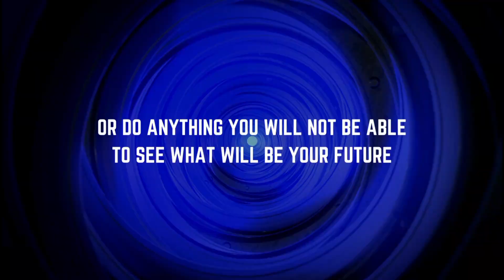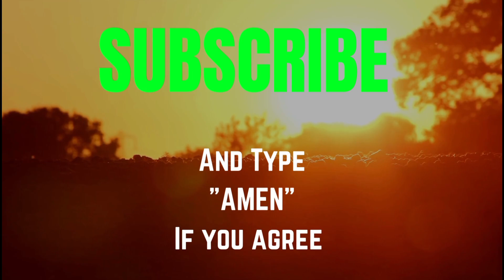🌟JESUS ONLY NEEDS 1 MINUTE TO BLESS YOU GOD's Message To You Today: You Are A Masterpiece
1. God message for me today
2. God message for me
3. God message
4. God's message
5. God message for you
6. Message from god
7. God blessings message
8. Jesus message
9. God's message for me today
10. God message tarot
11. God's message for me
12. God's message today
13. Message of god
14. God thoughts
15. God message for you today
16. God's message for you
17. Message from the universe
18. Urgent message from god
19. Universe Message
20. Faith quotes
21. Jesus quotes
22. God Blessings message
23. Joel Osteen
24. Bible quotes
25. Bible message
26. Quotes god
27. Godly quotes
28. Bible god quotes
29. Life quotes
30. Faith god quotes
31. Christian Motivation
32. The Lord Helps
33. God Helps
34. Our Lord Helps
35. God is here for you
36. Gods Message !!!
37. Law of attraction

god
jesus
god say
gods
God helps
God says
GOD'S Message
GOD'S Message !!!
lord message
bible
gods message
bible quotes
jesus message
christian motivation
god message for me
god message message from the universe
god msg gods plan
 god says
universe message
 today god message
god helps
god blessings messages
jesus quotes
god message you today
urgent message from god faith quotes
god message for you today
god is saying to you gods messages
god blessings message god quotes
11:11 urgent message from god
motivational
jesus Christ
universe
lord helps self attraction
love yourself
god affirmation affirmation
miracle
faith
jesus blessing angelic blessing
blessings message